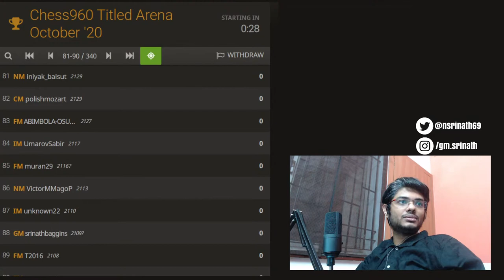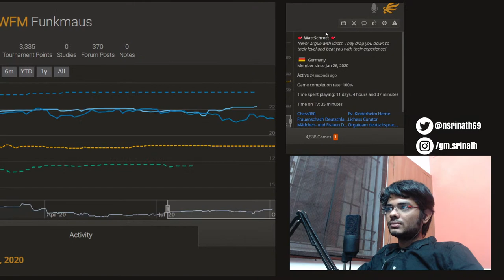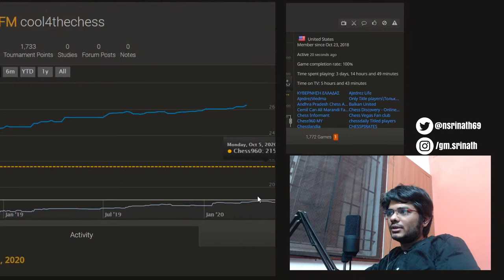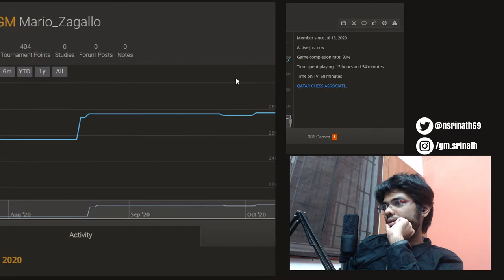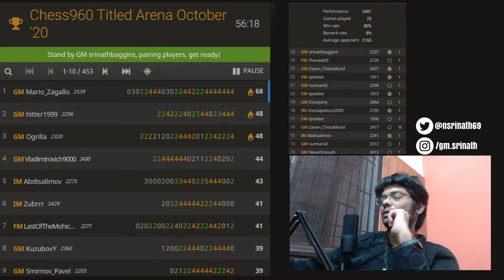Chess960 Titled Arena October '20 at lichess.org